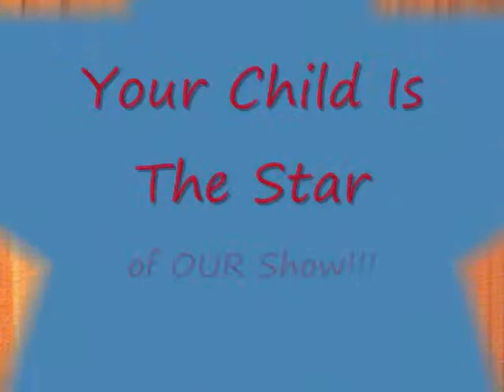PA Restaurant Magician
Birthday Magician in PA Mark Mysterrio World Record holder & Magician and Author.